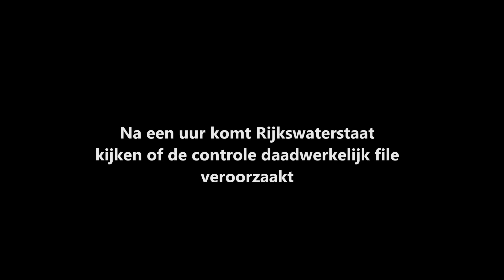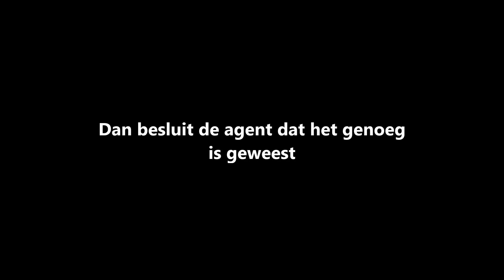Politiecontrole zorgt voor lange file op A27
Politiecontroles leiden te vaak tot files. Op 19 maart 2015 ging het mis bij de Merwedebrug: automobilisten trappen op de rem door een zichtbare politiecontrole. Het gevolg is 15 kilometer file.  Dit is niet de eerste keer: uit onderzoek van de VID blijkt dat het sinds november 2014 bijna vijftien keer mis ging. Beelden blijven eigendom van de VID. Video mag alleen embedded gebruikt worden. Voor meer info